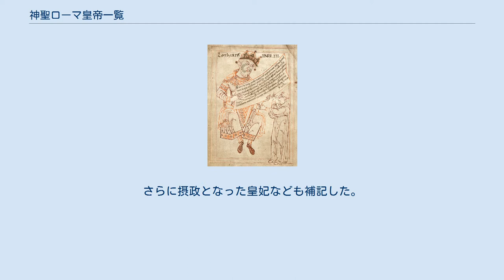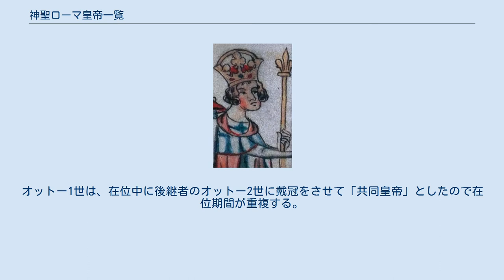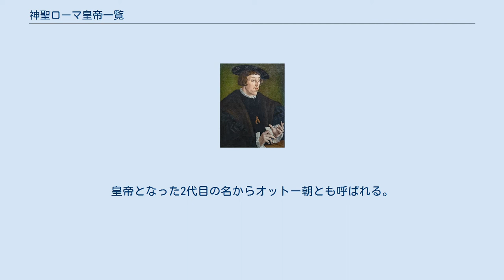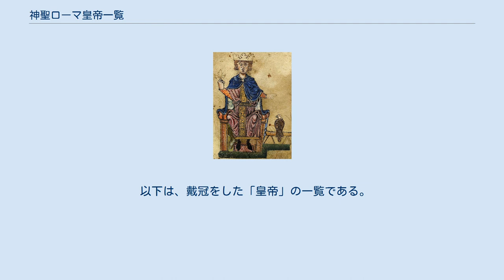神聖ローマ皇帝一覧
神聖ローマ皇帝一覧（しんせいローマこうていいちらん）では、中世から近代にヨーロッパに存在した神聖ローマ帝国の統治者を、時代順に列挙している。
歴史学においては神聖ローマ皇帝の系譜はカール大帝から始めるのが通例ではあるが、ローマ帝国期のローマ皇帝、すなわちカール大帝からベレンガーリオ1世までの皇帝の一覧についてはフランク・ローマ皇帝の項目に譲る。
 ザクセン朝からヴェルフェン朝までの系図 この一覧では、便宜のため、神聖ローマ皇帝に限らず、皇帝戴冠前のドイツ王（東フランク王、ローマ王）も含んでいる。
また、本質的には次期皇帝候補（皇太子）であった共同皇帝や王、および皇帝選出権者である有力諸侯が分裂したことによって生じた対立王も含めた。
さらに摂政となった皇妃なども補記した。
 在位年: 帝国の統治者としての在位年。
高等学校の教科書や、コンパクトな人名事典などで、皇帝の在位年として掲載しているものである。
 名前: 後ろに家門名が付記されている場合もある。
 王位: ドイツ王に即位した年。
在位中に後継者を王に選出・即位させることもあり、その場合は形式的には王が併存することになる。
 帝位: 神聖ローマ皇帝として戴冠した年。
オットー1世は、在位中に後継者のオットー2世に戴冠をさせて「共同皇帝」としたので在位期間が重複する。
 フランケン朝は、フランケン（フランコニア）の大公、コンラディン家（コンラート家）のコンラート1世（若王）が、東フランク王国の有力諸侯に推されてドイツ王になったことに始まるが、内外での争いが収まらず、1代限りで終わった。
コンラディン朝（コンラート朝）とも呼ばれる。
 ザクセン朝（リウドルフィング朝）は、ザクセン大公、リウドルフィング家のハインリヒが、宿敵のコンラート1世の指名と諸侯の選出によりドイツ王に即位することにより開いた王朝。
皇帝となった2代目の名からオットー朝とも呼ばれる。
 ザーリアー朝（ザリエル朝）は、フランケンのザーリアー家出身のコンラートが、ザクセン朝の断絶後に国王に選出されたことにより開いた王朝。
前述のコンラディン朝と同様にフランケン朝とも呼ばれる。
 このザクセン朝は、オットー朝とは無関係で、国王に選出されたロタール・フォン・ズップリンブルクがザクセン大公であったことに由来する。
彼の家名は記録上、ズップリンブルク家、ズップリンゲンブルク家、ズップリンゲン家の3種がある。
 ホーエンシュタウフェン朝（シュタウフェン朝）は、シュヴァーベン大公を世襲してきたシュタウフェン家の王朝である。
 ヴェルフェン朝は、シュタウフェン家と対抗したヴェルフ家の王朝である。
 大空位時代（1254年 - 1273年）は、その名とは違い空位ではなかった。
 この時期は国王選挙の度に異なる家門の国王が選出されていた。
 以下は、戴冠をした「皇帝」の一覧である。
ただし、マクシミリアン1世以降、ローマ教皇による戴冠を行わないまま、「皇帝」の称号（正確には"Erwählter Römischer Kaiser"「選ばれしローマ皇帝」）を使用するようになった。
この場合は、下記の一覧で"ERK"と付記した。